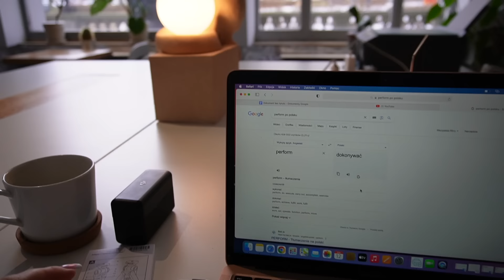PRACA W KAWIARNI 🥵 WYPIJ TO, ŻEBY WYZDROWIEĆ 🍼 vlog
Zapraszam na nowego vloga i dzień ze mną, w którym pracuję w kawiarni, robie i piję napar, ktory rozprawia sie z każdym przeziębieniem i rozkminiam temat prokrastynacji.

Napar na przeziębienie i wzmocnienie organizmu:
3/4 szklanki letniej wody
łyżeczka kurkumy
2 szczypty pieprzu
Mieszamy i pijemy.